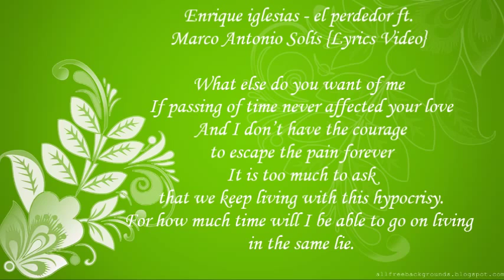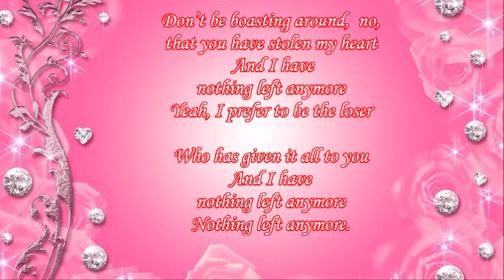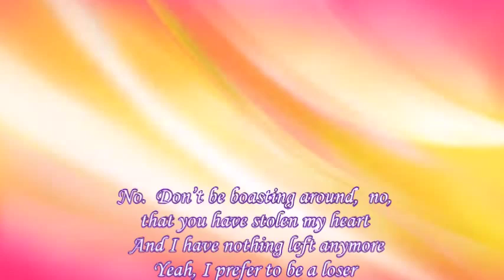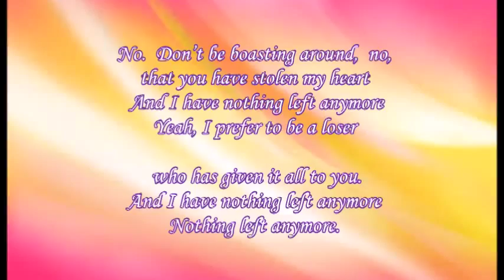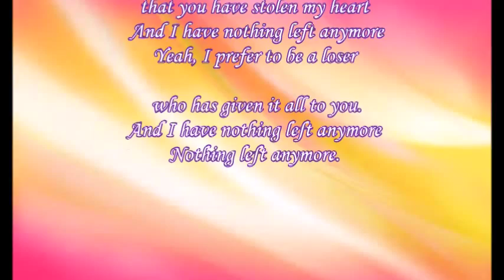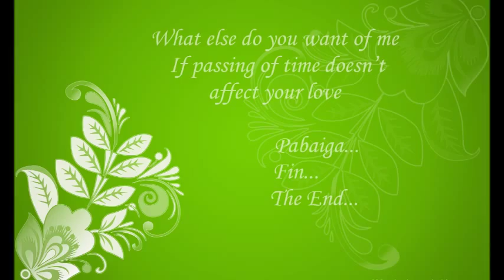Lo que la vida me robo song - ENGLISH SUBTITLES